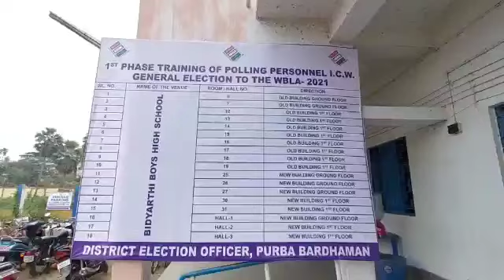আসন্ন বিধানসভা নির্বাচনের জন্য বিশেষ প্রশিক্ষণ পোলিং ও প্রিসাইডিংদের নিয়ে